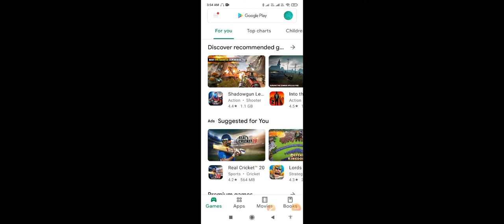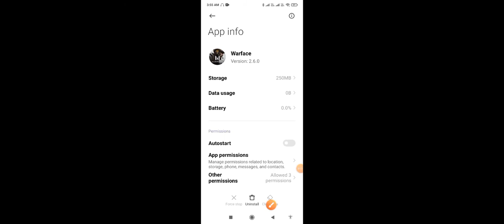How to fix loading problem solve in Warface game | loading problem Kaise hataye